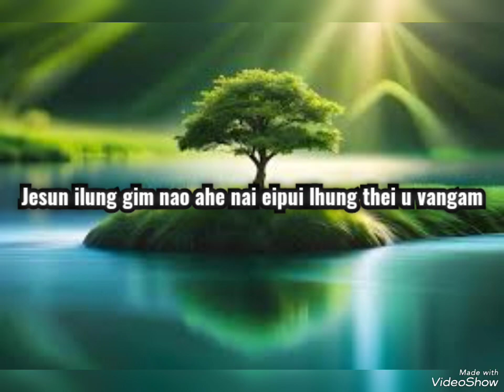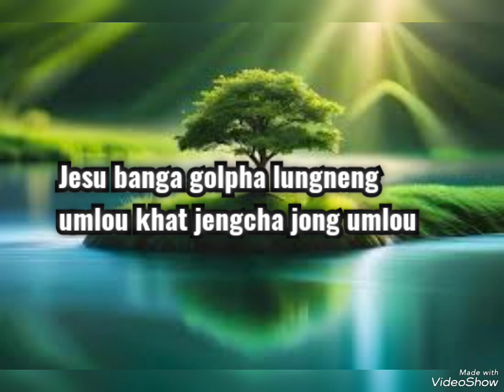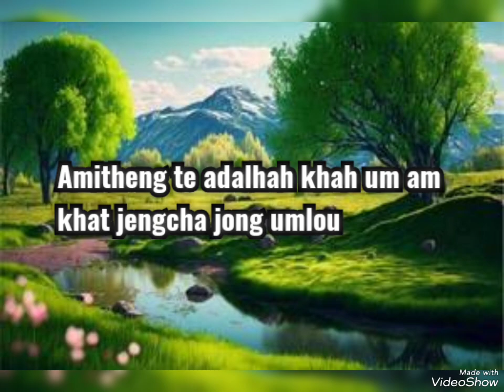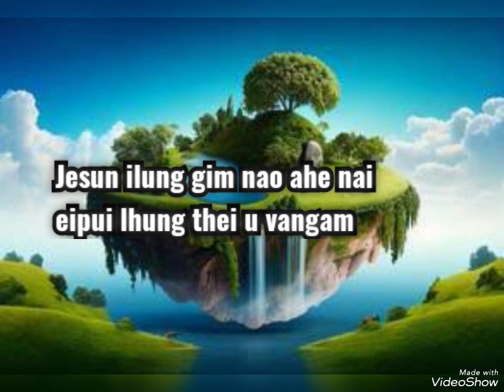Paotingen Vaiphei || Jesu banga golpha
Video edited by Jeff Minlal